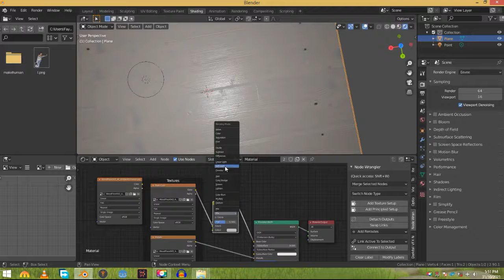Blender Tutorial-How to use Ambient Occlusion Textures In Eevee In 1 Minute!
In this video, You will learn how to use ambient occlusion textures in Blender 2.9.